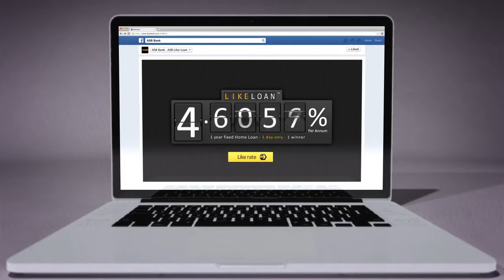ASB Like Loan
Saatchi & Saatchi NZ